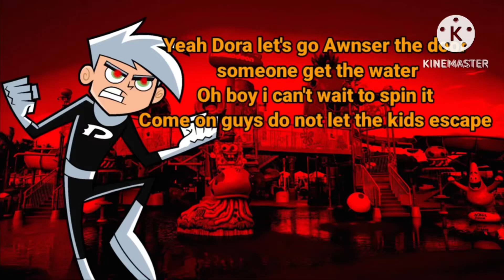Danny phantom voice lines for